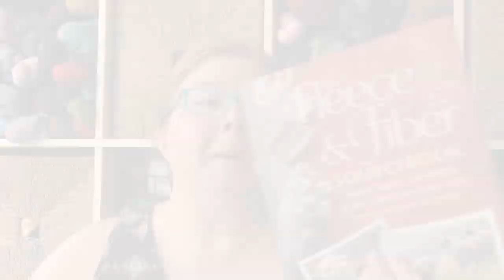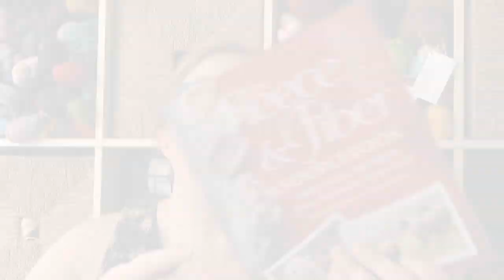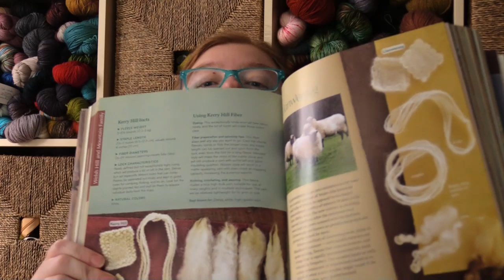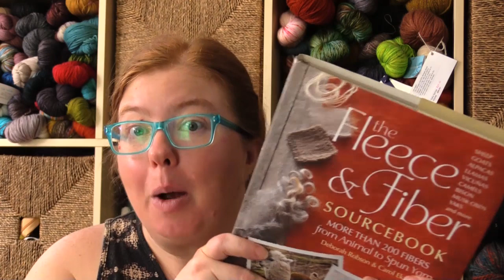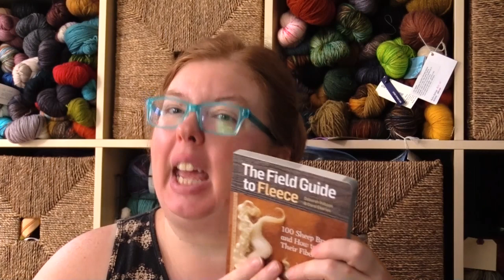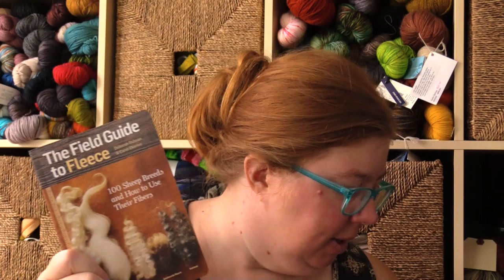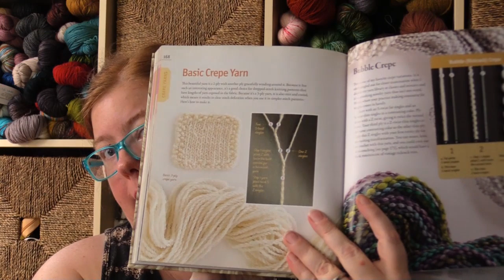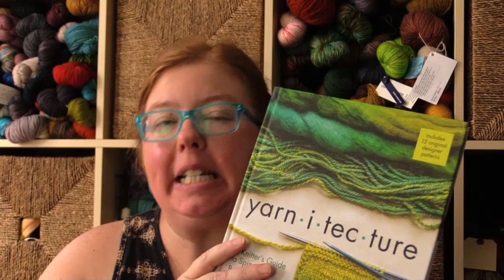Bonus: Spinning Chat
Not a regular episode, I talk a little about how I started spinning, my wheels, and my spinning library.

Thank you so much to everyone who supports the show!!